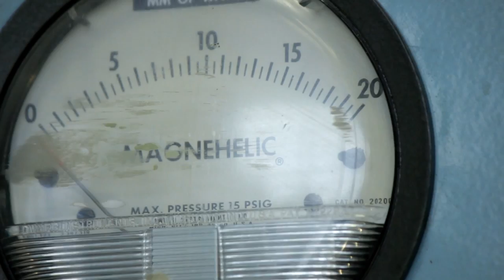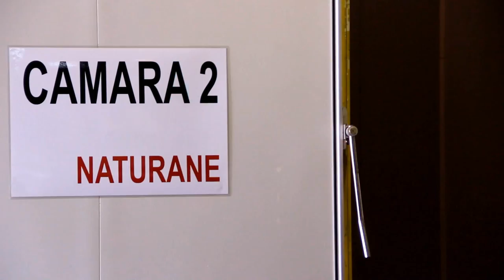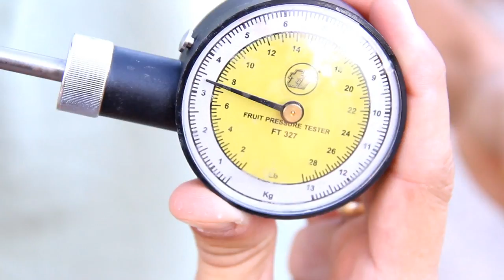Tiempo de caquis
En agosto del 2008, el cultivo de caqui en la Ribera del río Júcar  (Valencia), se vio afectado por unos síntomas no observados anteriormente.  Investigadores del Instituto Agroforestal Mediterráneo  de la Universidad Politécnica de Valencia, determinaron que el causante de esta plaga era el hongo Mycosphaerella nawae. El árbol se infecta en primavera y es en verano, al final de agosto, cuando aparecen los síntomas.

Gracias a los estudios realizados  se ha podido combatir la plaga con éxito y rapidez